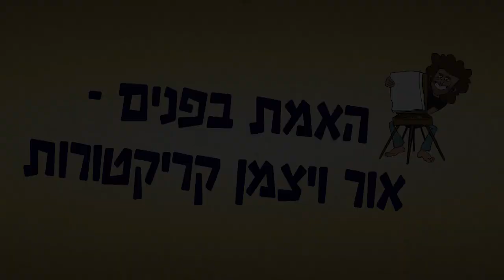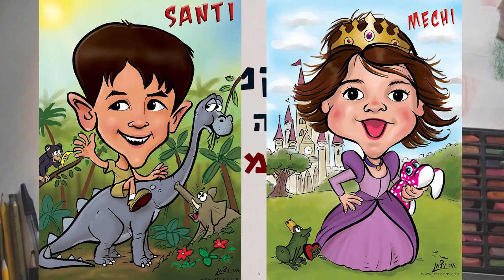האמת בפנים - אור ויצמן קריקטוריסט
אור ויצמן הוא קריקטוריסט ומאייר, המתמחה בציור קריקטורות מצחיקות דומות ומהירות. עם נסיון של מעל 20 שנה בציור מול קהל חי, וכמעצב דמויות בחברת "שרוטונים" אור יכול להפוך כל אירוע לחגיגה של צחוק.

מתאים לילדים, מבוגרים, חתונות, טקסי סיום, ערב חברה, ערב בלי חברה, מה שאתם רוצים.

כמו כן ניתן להזמין קריקטורה אישית או קבוצתית לפי תמונה
אזהרה - לבעלי הומור בלבד!

תודה ללהקת ANNA RF על השימוש במוזיקה הנפלאה שלהם.